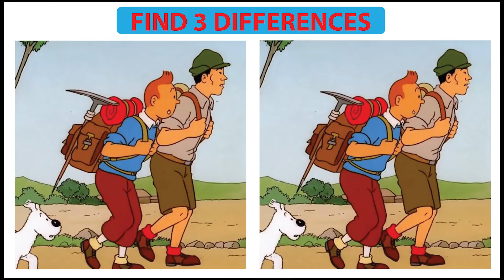Brain Games #010 - Concentration exercise - Only 5% of people can solve it